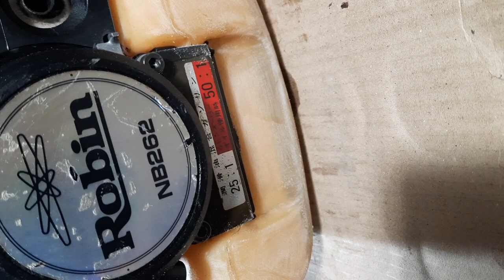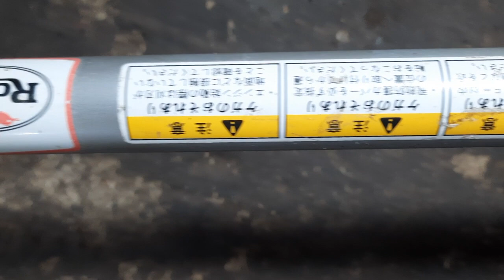Đã bán.Máy cắt cỏ Robin NB 262 ,nòng 34ly 26cc nhật bãi.Lh 0865959958.